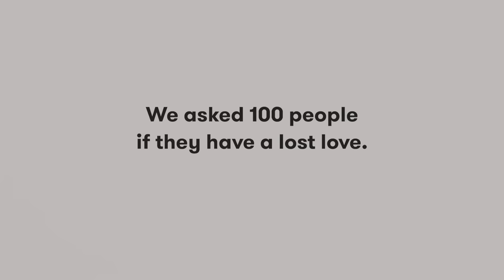100 People Talk About Their Lost Love | Keep It 100 | Cut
About Keep it 100:
A rapid-fire montage of 100 of us responding to the same awkward prompt.